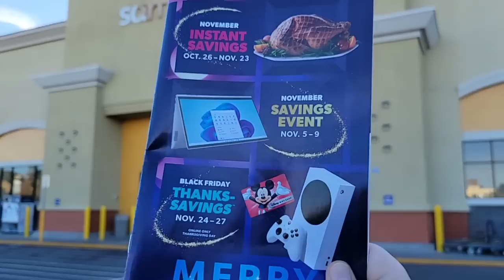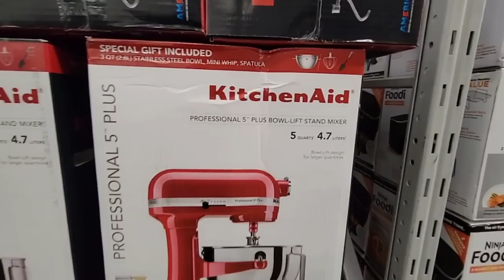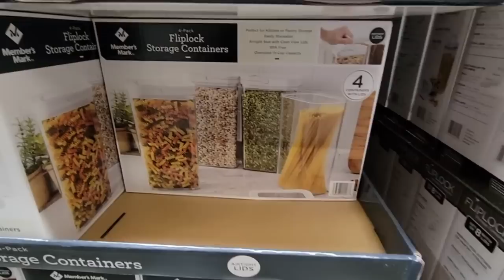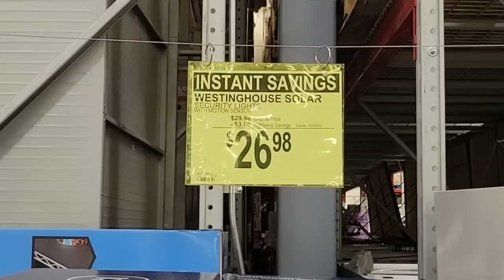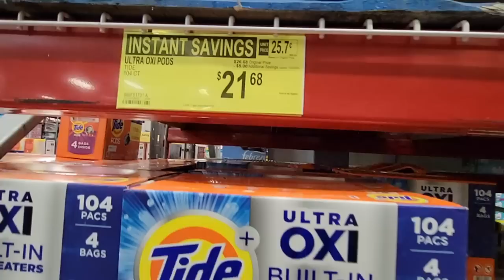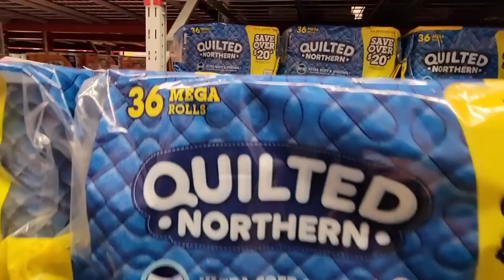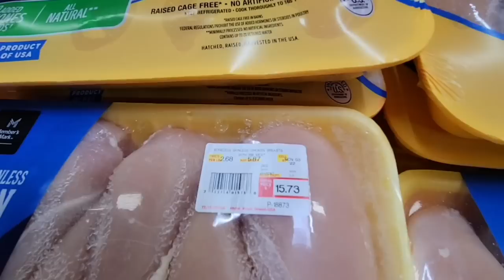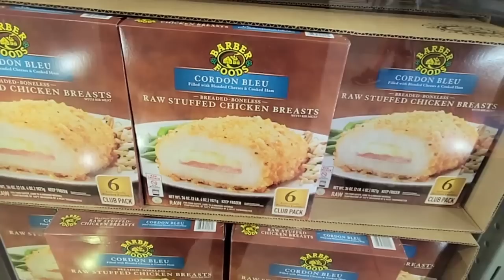SAM'S CLUB Instant SAVINGS SALE for October/November!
Today we are shopping at Sam's Club, the new Instant Savings has begun! It is from October 26 to November 23, 2022. So many great savings to check out!